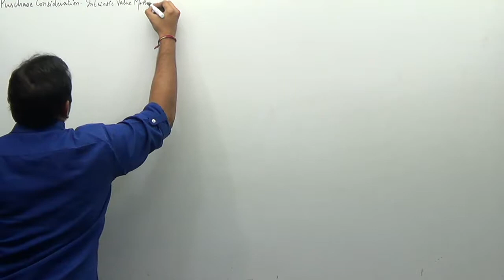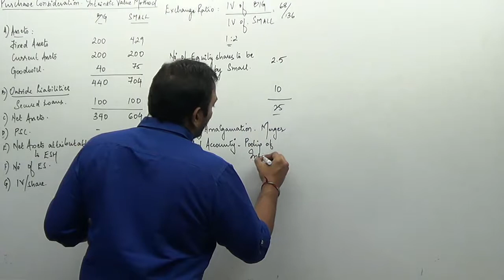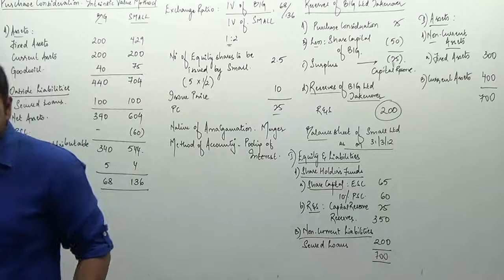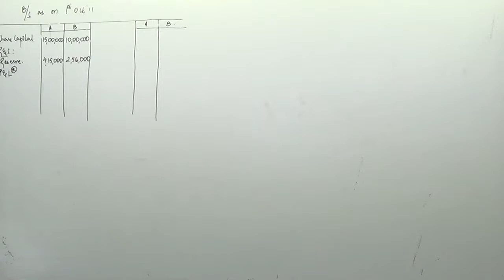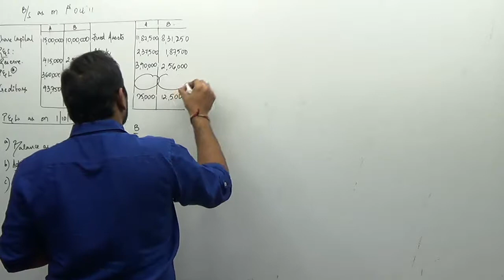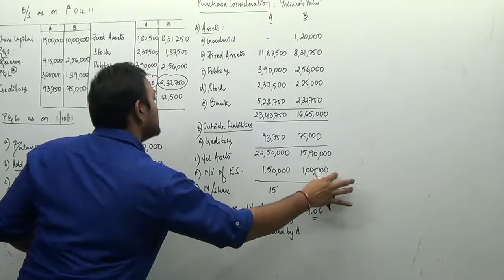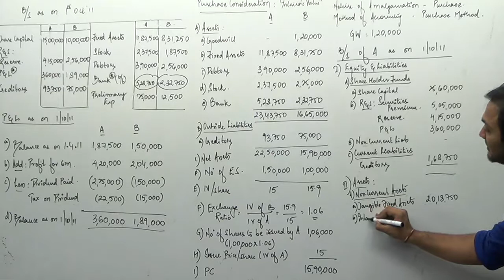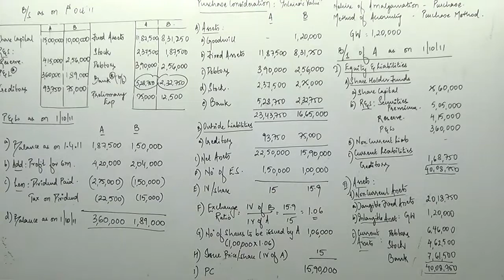Corporate Reconstruction - VIII